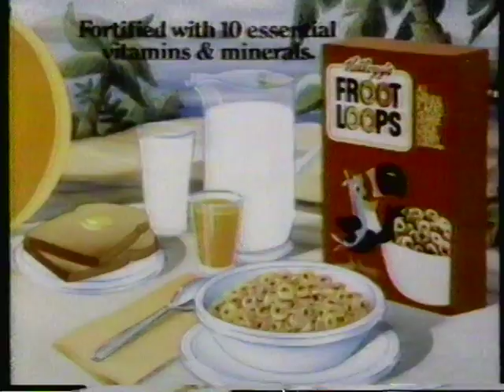1981 Kellogg's Froot Loops cereal commercial.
1981 Kellogg's Froot Loops cereal commercial.